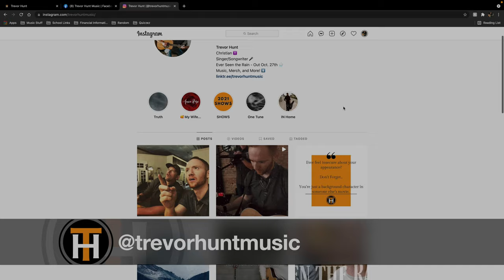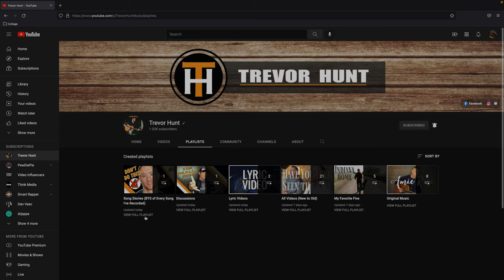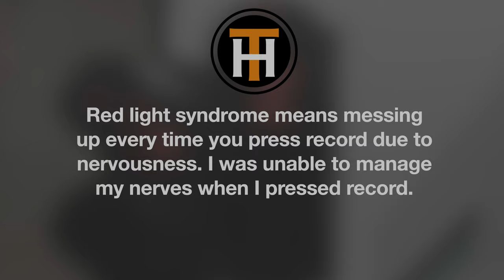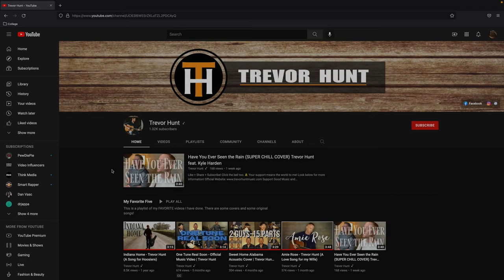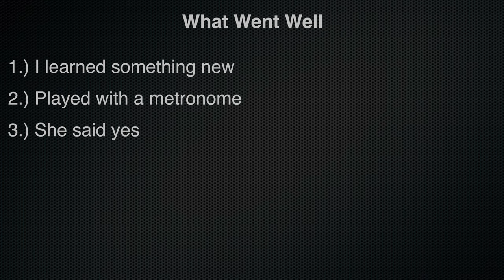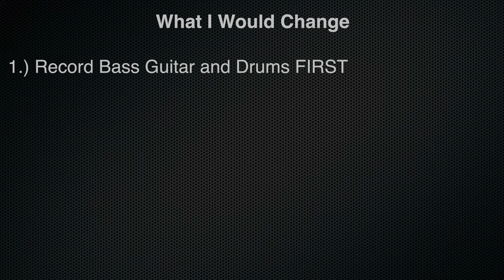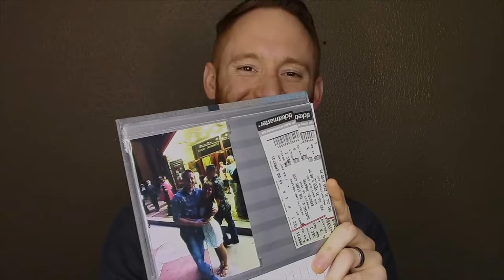I wrote my wife a song but she HATES it (BTS - Fallen) Song Story #2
I also dive into the lessons I learned from recording it. If you want to make music, I hope this helps clarify some things for you! Let me know of any other topics you'd like me to discuss!

Time Stamps:
0:00 - Introduction
1:53 - Story Behind the Song
3:32 - How it was Recorded
5:59 - How Long it Took to Record
6:31 - What Went Well
8:57 - What I Would Change
11:15 - Why my Wife Hates the Song
11:55 - Conclusion